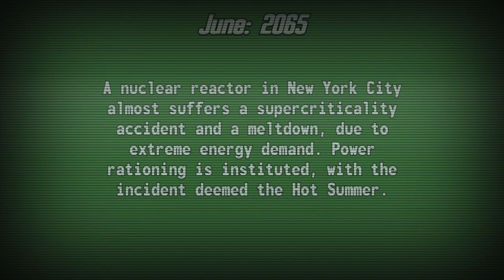This Month in Fallout History - June 2023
This month in Fallout History for June.

Art and Text by FreshYoMama, Read and Edited by Agent_c

Luigi Boccherini - Minuet (String Quintet in E major, op. 11, No. 5, G 275) performed by Marek  CC-BY-SA